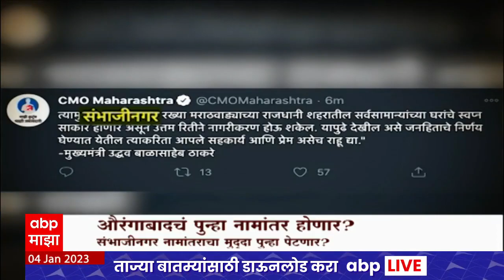Aurangabad Name Change Special Report : औरंगाबादचं पुन्हा नामांतर? नामांतराचा मुद्दा पुन्हा पेटणार?